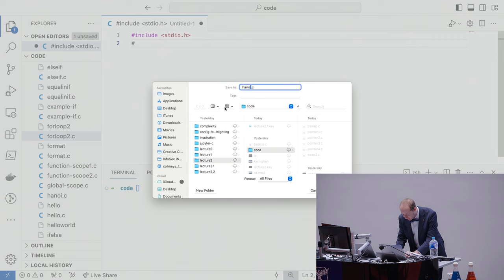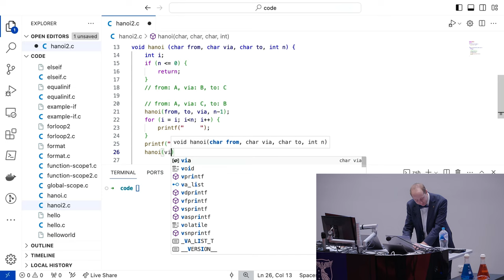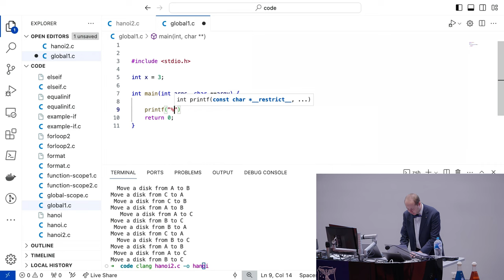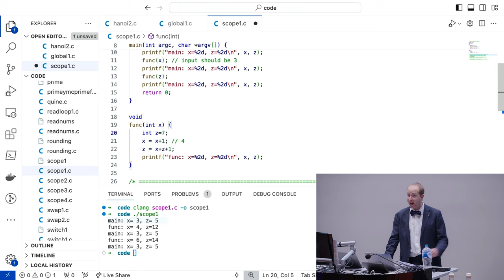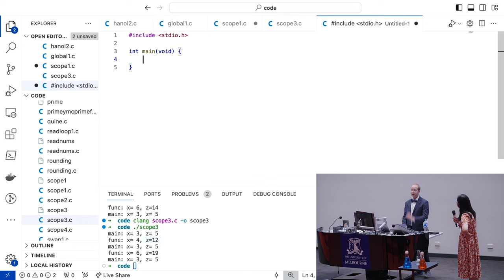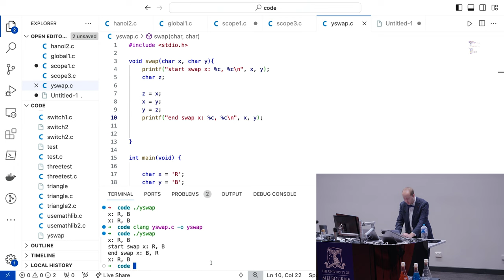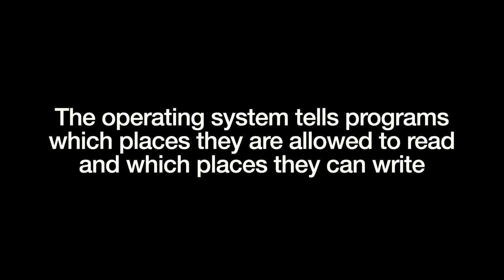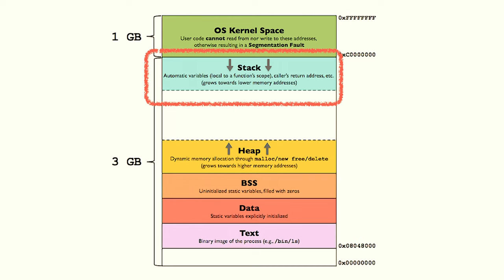Recursion and Scope 2024s1 - Foundations of Algorithms 2024s1 - Lecture 4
00:00 - Intro
00:29 - Coding The Towers of Hanoi
11:17 - Recursion Relations
13:18 - Scope in C
14:35 - Global Scope
25:47 - Static Variables
27:53 - Scope and Swapping Variables
38:50 - Ada Lovelace
39:46 - Lynn Conway
39:57 - Memory and Operating Systems
49:00 - Memory Segments